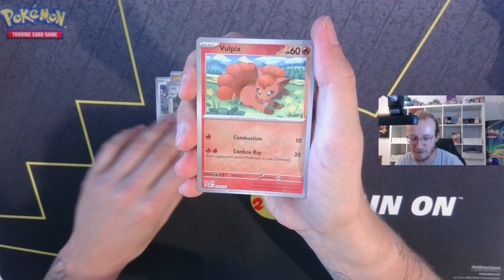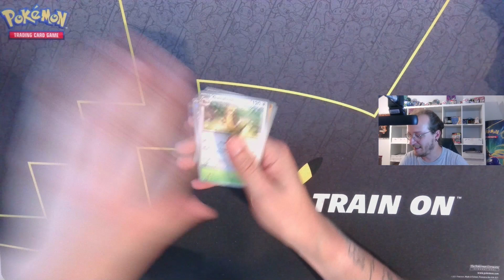Pokemon TCG Sleevathon! Wir öffnen 2 Cases Sleeved Booster Obsidian Flames & Fusion Strike! 11